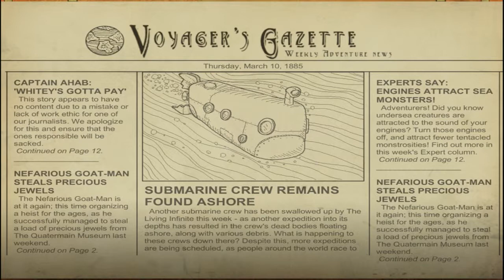2019 PIRAHNA LAMBADA | WILL WE MAKE IT TO THE LAST AREA? | We Need To Go Deeper Minx,2LP